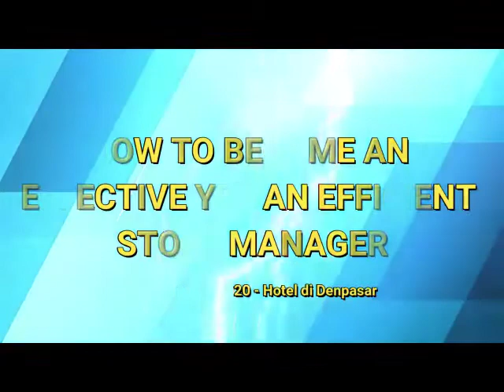Retail Excellence Series 2020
Video from Christian F. GUSWAI, CPS®